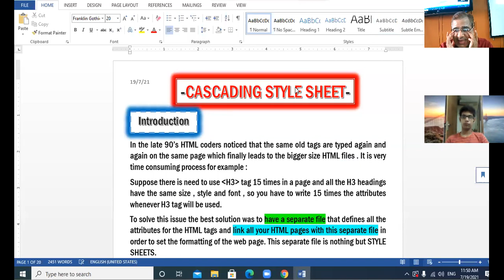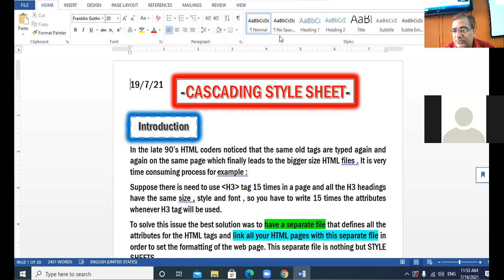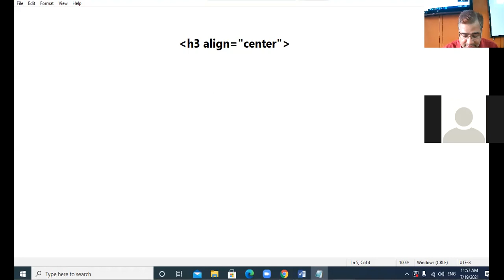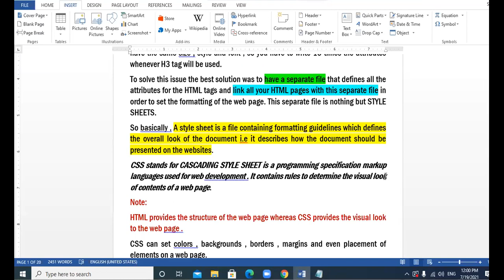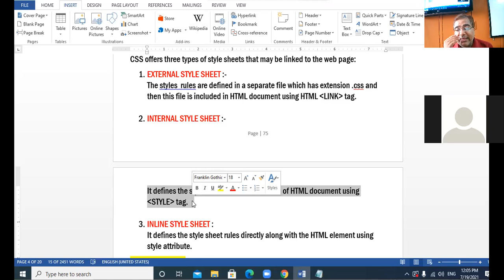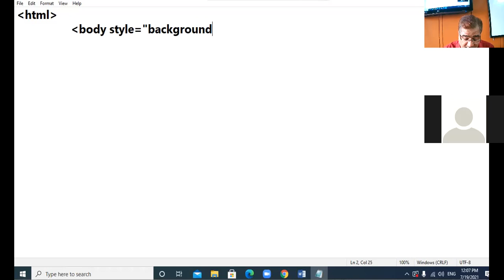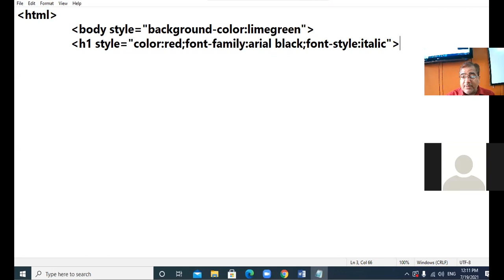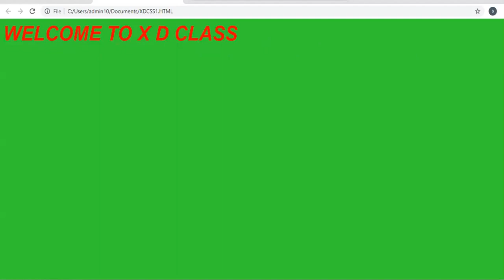19 07 21 X D COMPUTER LECTURE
INTRODUCTION TO CSS-PART 1